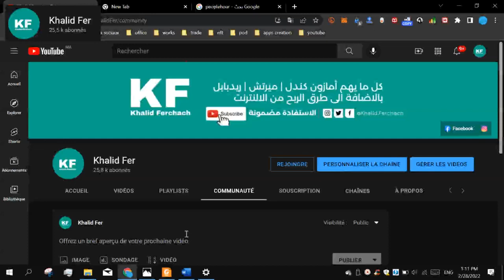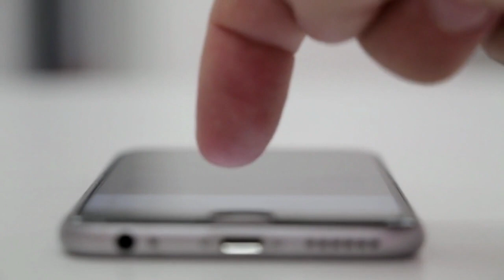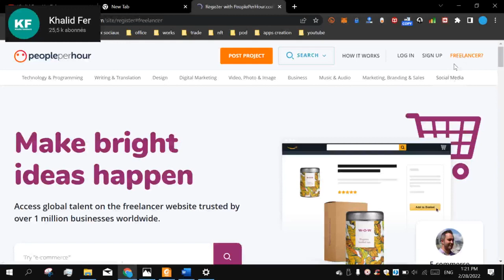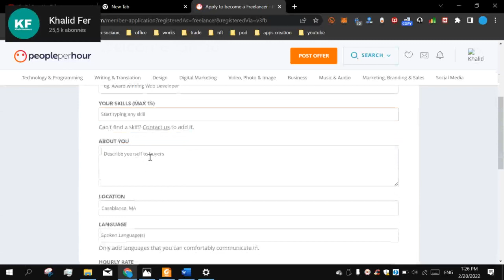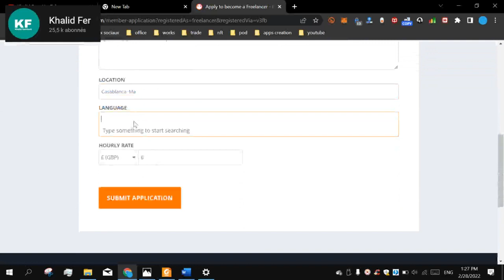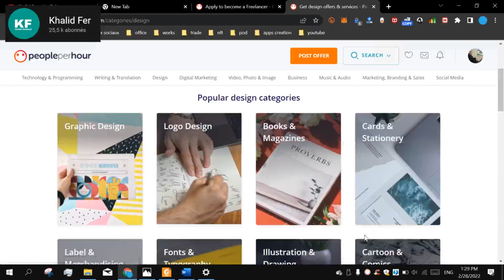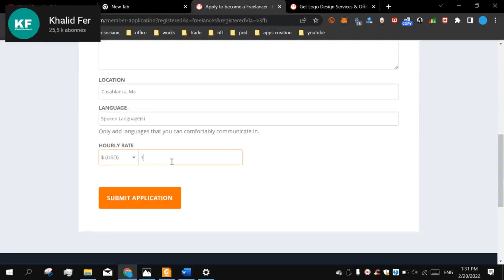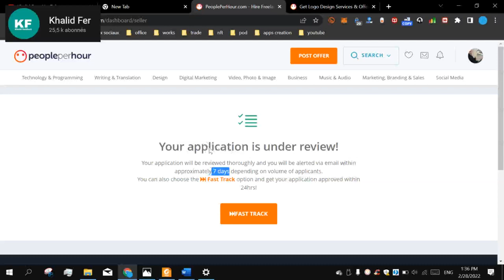موقع مربح عالمي فرصة للعمل من البيت الربح من الانترنت للمبتدئين